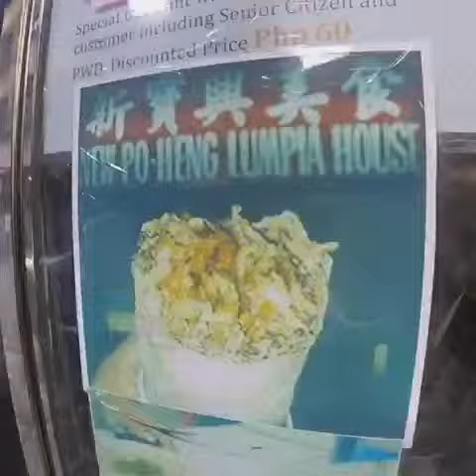Binondo Food Wok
Our very own version of Binondo Food Wok with Ivan Jacob Ang 😜